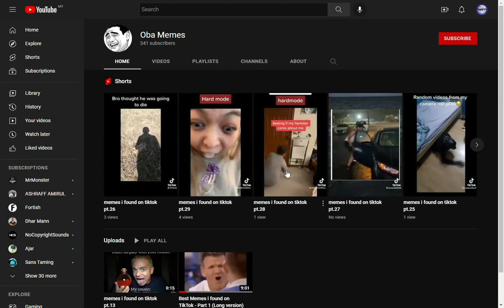Taming.io - 1v1 with *Maple*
1:26 - Round 2

Maple Syrup#27312